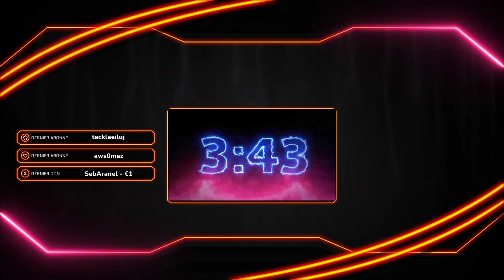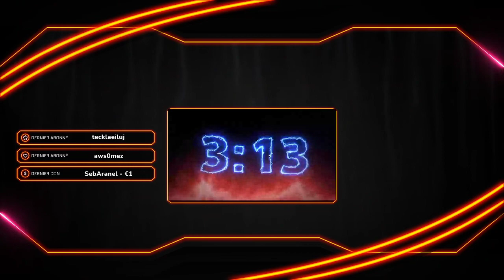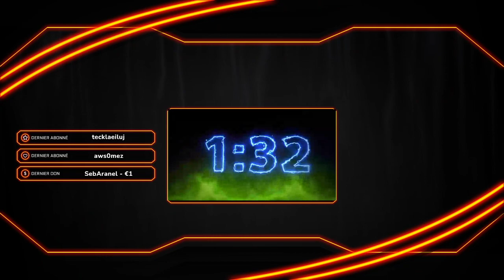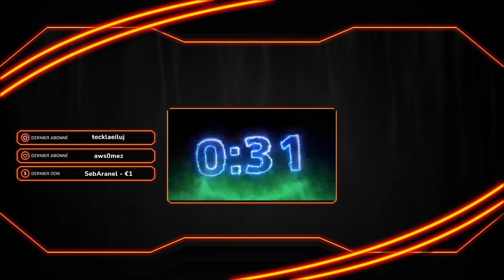Seb: [DH Tank/Dps 2497 Cote] On essaye de monter la côte!!!